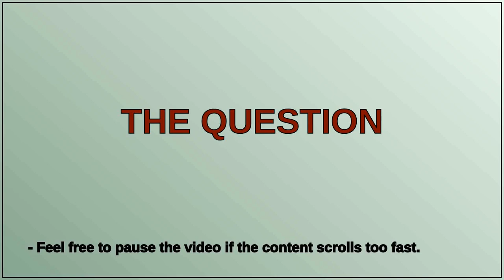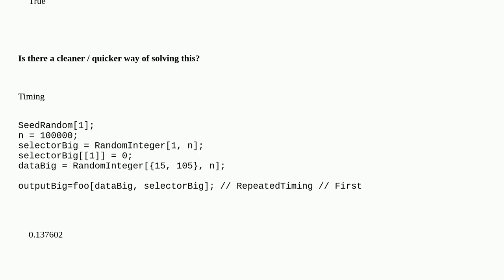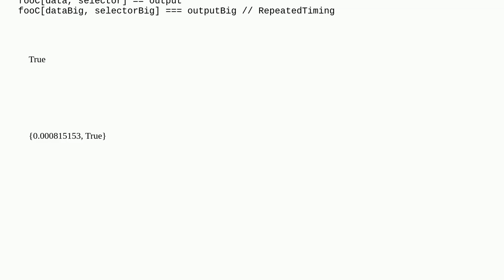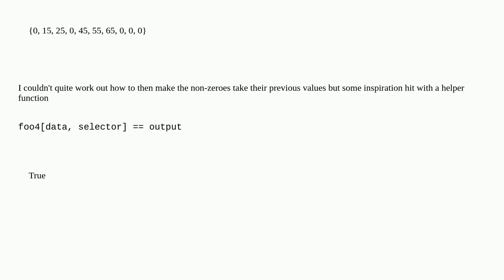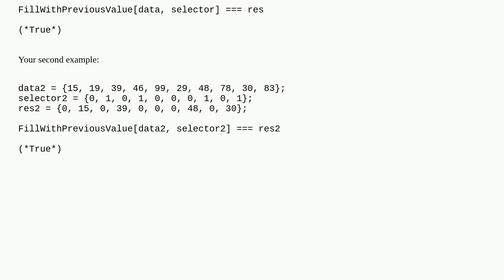Mathematica: Joining constant arrays determined by a subsequence of contiguous block of ones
Joining constant arrays determined by a subsequence of contiguous block of ones

A special thanks goes out to the community

  integer-sequence performance-tuning list-manipulation sequence